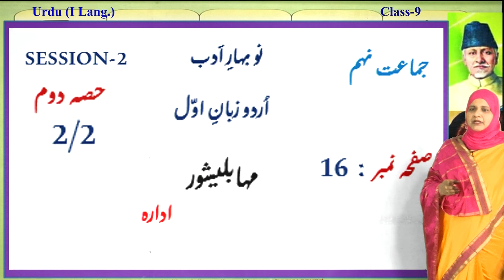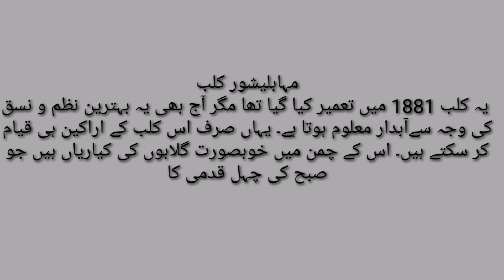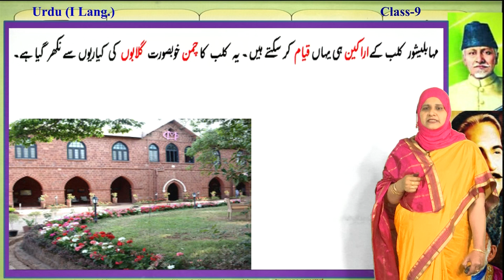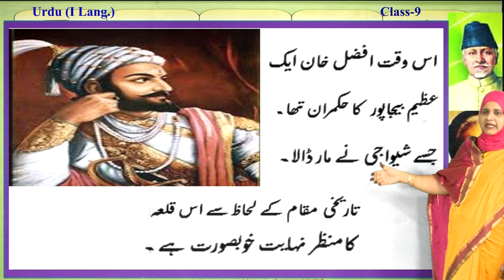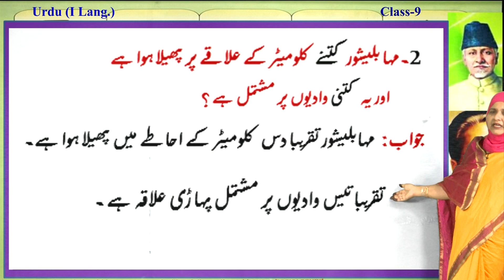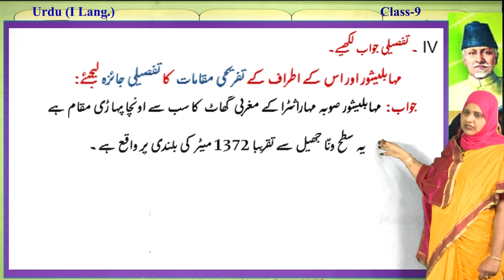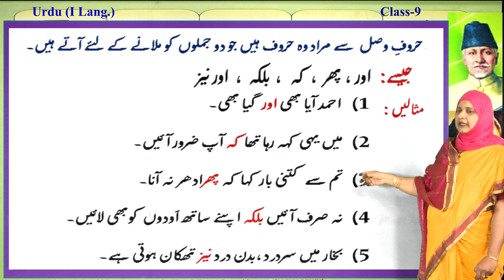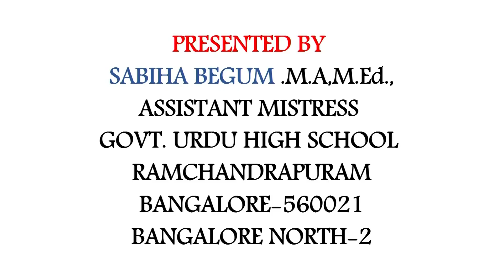9 FLU 6 2of2 Mahabaleshwar Sabeeha Begum 09 09 2020